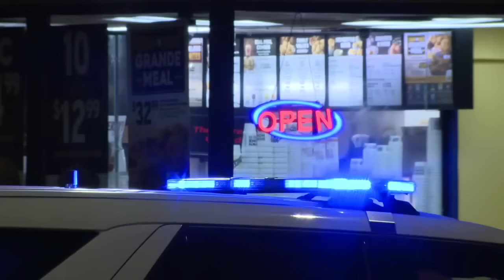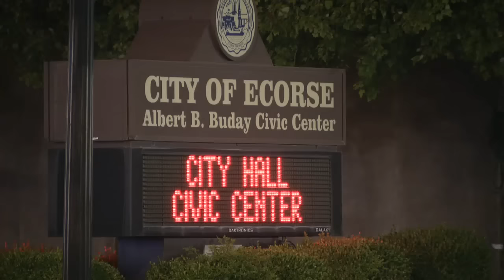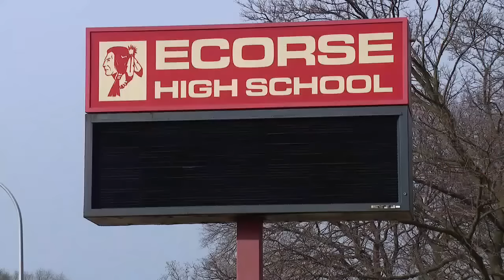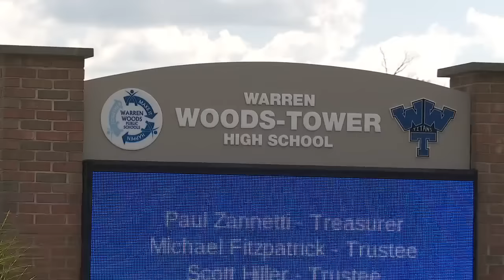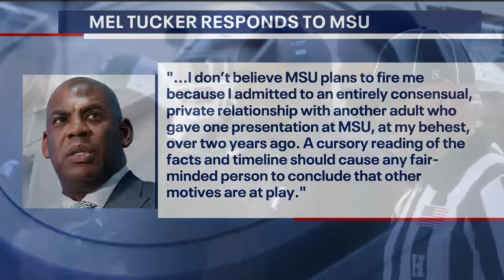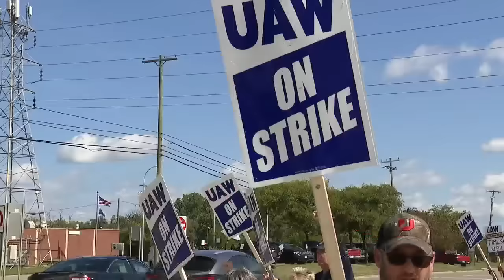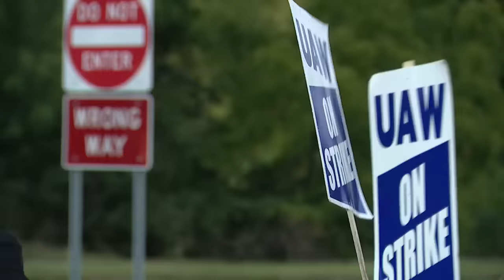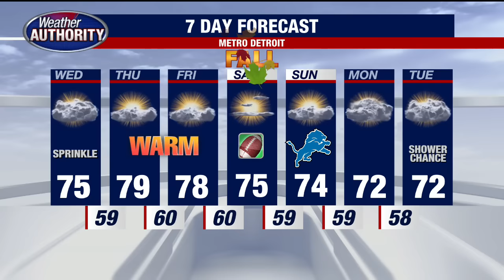FOX 2 News: The Edge | Sept. 19, 2023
Man shot in Detroit armed robbery, a star high school athlete was fatally shot at a stop light in Detroit and auto parts suppliers may soon start layoffs due to the UAW strike with the Big Three.